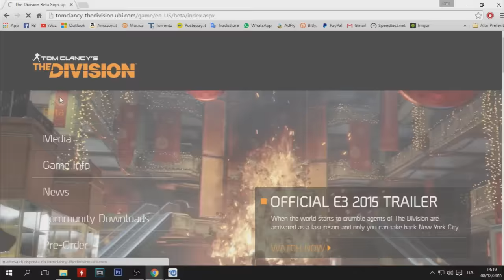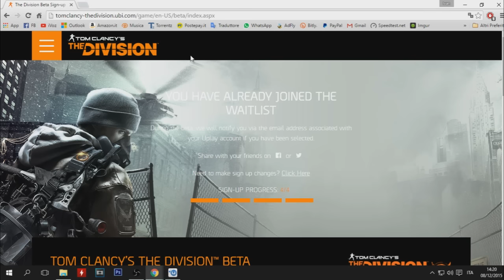Come OTTENERE la KEY GARANTITA per la BETA di TOM CLANCY'S THE DIVISION GRATIS per PC/XBOX/PS!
● TUTORIAL SU COME OTTENERE la BETA di TOM CLANCY'S THE DIVISION GRATIS per PC/XBOX/PS!
● Il video in questione è soggetto a copyright ed è solo a scopo illustrativo,non mi assumo nessuna responsabilità!
●▬▬▬▬▬▬▬▬▬▬▬▬▬▬▬Info Canale▬▬▬▬▬▬▬▬▬▬▬▬▬▬▬▬▬▬●
★ I video escono quando voglio e quando ho tempo per registrarli
★ Contatto skype : iVoz YouTube